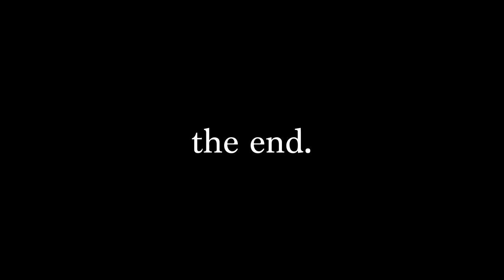Horseback Riding Through the Mountains of Cappadocia, Turkey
We recently took a 3 day vacation from Istanbul to Cappadocia Turkey to go on a hot air balloon ride and ride horses up the mountain. Today's video is a shot film of us horseback riding for the first time in Cappadocia Turkey. Enjoy!